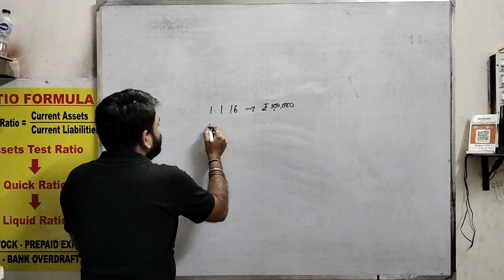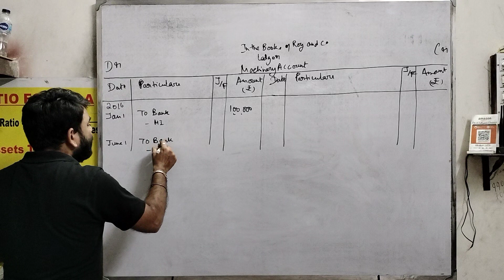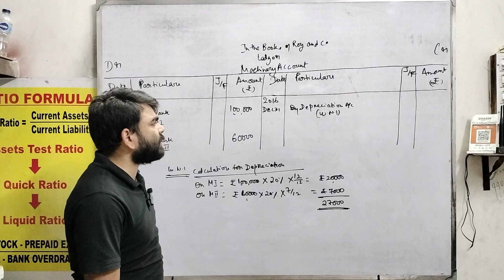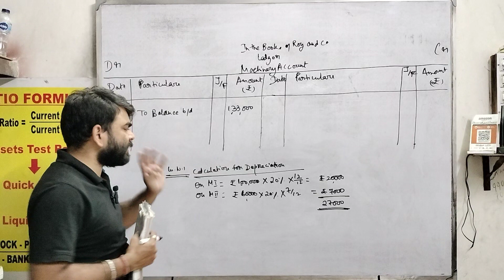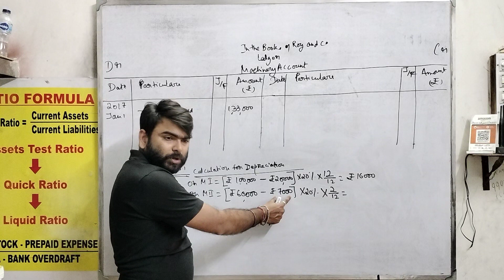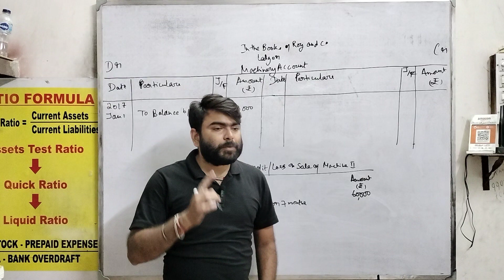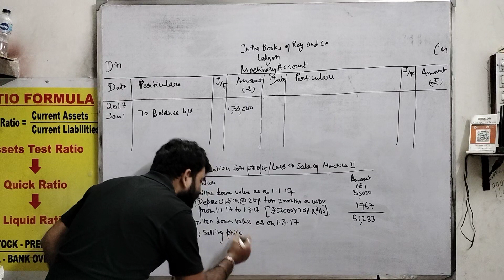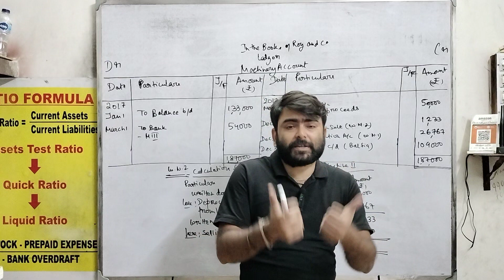DEPRECIATION || B.COM SEM -1|| NEW SYLLABUS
Bcomsem-1Accounting